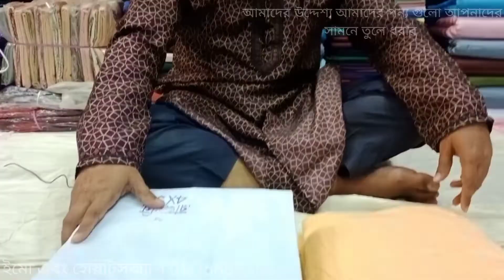উন্নত মানের সুতি কাপড়ের লেপ এবং কম্বলের কভার।দাম৩০০টাকা থেকে শুরু।lap/combol ar cover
আমাদের উদ্দেশ্য আমাদের পন্যের বিভিন্ন ধরনের আইটেম গুলো আপনাদের সামনে তুলে ধরা। আমরা শুধু পন্যের চেম্পলগুলো ভিডিও তে তুলে ধরার চেষ্টা করছি।চেম্পল ব্যতীত সেম আইটেম আমাদের স্টকে এভেলেবল থাকে।অফলাইনে আমরা দীর্ঘ ৯০বছর সততা,  নিষ্ঠা এবং সুনামের সাথে গ্রাহক সেবা দিয়ে আসছি।আমরা অনলাইনে ও যাতে আপনাদেরকে সর্বোচ্চ সেবা দিতে পারি সবার সহযোগিতা ও দোয়া কামনা করছি।আমাদের ভুলগুলো সবাই খমা সুন্দর দৃষ্টিতে দেখার আহবান জানাচ্ছি। ভুল গুলো কমেন্টের মাধ্যমে ধরিয়ে দেওয়ার অনুরোধ করছি। আমাদের শোরুমঃচান্দ্রাবাজার,ফরিদগঞ্জ, চাঁদপুর। ০১৭১৬৮৫৮৪৫৮